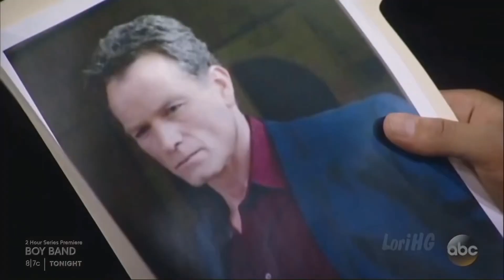6 22 17 1